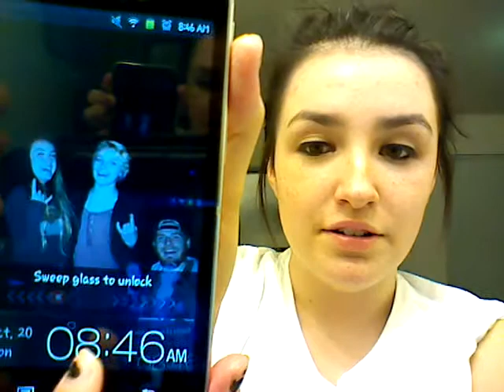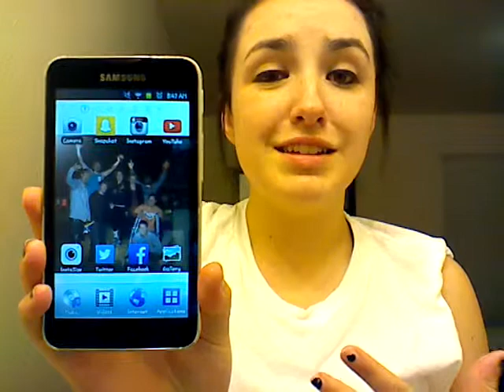What's on my phone?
Sorry its been awhile! Hope u enjoyed!